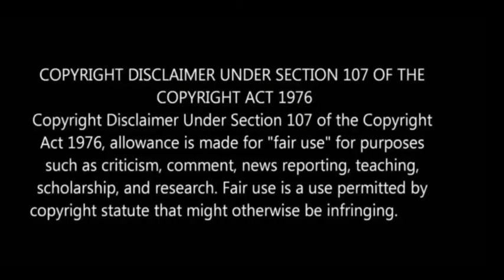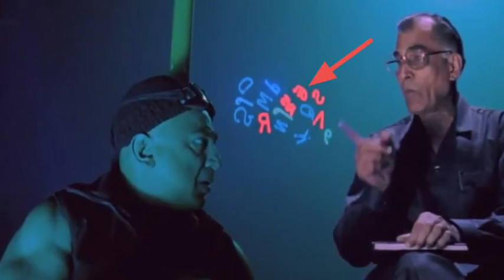Aalavandhan (2001) Movie hidden details I Tamil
Publidhed on april 8 2021
this video is about the breakdown of the movie aalavandhan (2001).Acted by kamal hasan.

Click the link to follow on instagram page